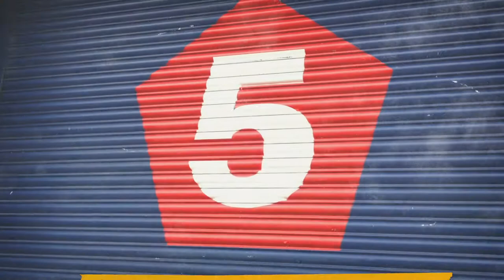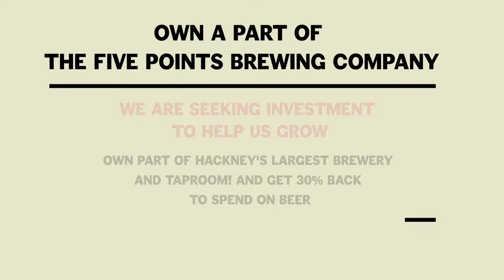Five Points Brewing Campaign - one of London's best known craft breweries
The Five Points is one of London's best known craft breweries. Based in Hackney, East London, their award-winning beers are stocked nationwide in pubs and in Waitrose, Tesco and Nando's. They are funding to open a new showcase brewery and taproom in the heart of Hackney.

Capital at risk Join me and invest commission-free with Freetrade. Get started with a free share worth £3-£200.